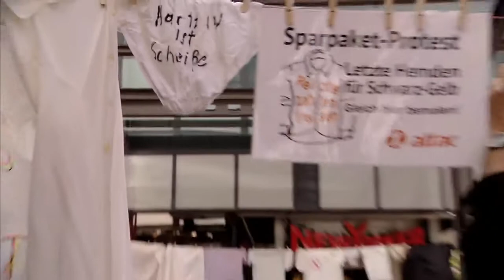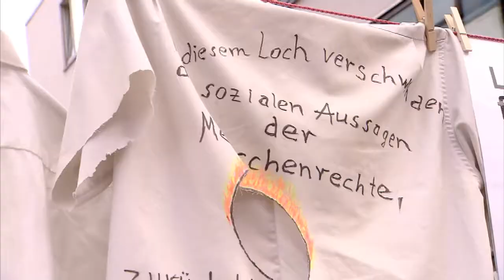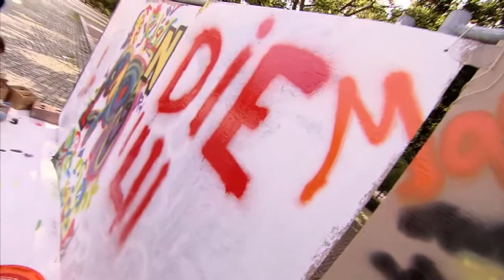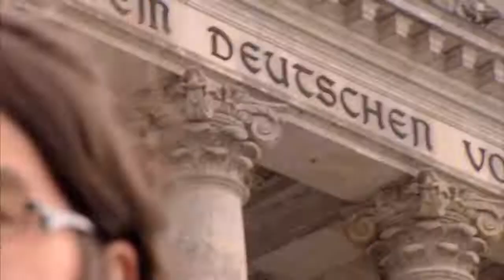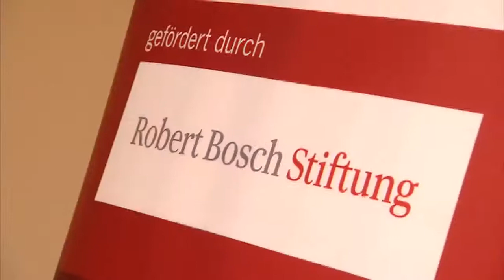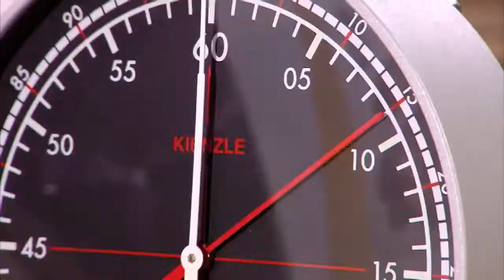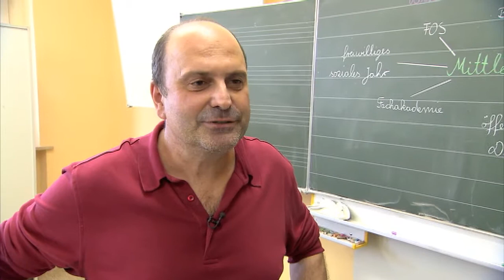Die Anpacker - Folge 12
"Die Anpacker" porträtiert 8 Politiker die bereits in jungen Jahren im Bundestag sitzen.
Dieses Mal im Fokus:
Yvonne Ploetz, 26 Jahre alt, Die Linke und
Johannes Vogel, 28 Jahre alt, FDP.